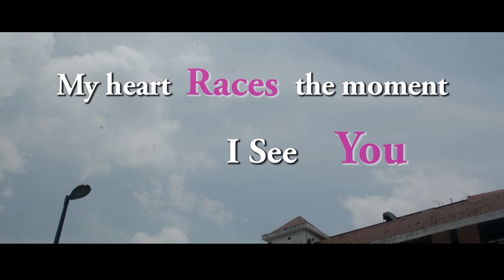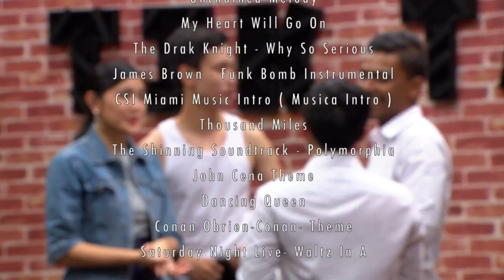Tik Talk - Pilot (Multi Camera Production)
Tik Talk is a late night talk show by Underground Motion Pictures with two entertaining male hosts in a cafe setting; they will play games and interact with guests. For this episode, we have invited two guests who have recently acted in a romantic short film.

Hosts:  Kaarthic Chozhan and Yew Wei Wen
Guests: Charmaine Kong and Ee Xi Zhe

Underground Motion Pictures
Producer: Marion Alisha Paul
Asst. Producer: Wong Chia Yan
Director: Stephen Ng Jun Zhi
Floor Manager: Angeline Soo Choon Lyn
Scriptwriter: Wong Jo-Ey
Art Director: Young Yen Qi
Prop Master: Soh Sze Yin
Casting Manager: Wong Jo-Ey
Cameraman: Tan Yi Hui, Chang Shun Li,  Hu Pei Wen and Carey Wong Ca Xeng
Audio: Wong Chia Kwang
Lighting: Kin Shi Yong
CCU Technician: Lee Kwan Li
Vision Switcher:  Chang Yi Wen
Editor: Tang Shi Yan
Stylist: Yeun Shet Pin

Helpers: Asther Sarge Kaur, Chong Sin Ji, Chan Wei Lun, Kiing Teck Yew, Lee Wen Jun, Lee Kok How, Lai Hui Xin, Merosha Ramaraju, Mugilarasi Paswathy and Ong Jun Yie.

Special Thanks to :
Mr Joe Yan
Ms June Kor
Ms Ezati
Point Studio
S&M Chicken Rice
Ramen Pan Mee
First Floor Cafe
Amitie Cafe

Pink Scarf Production
Solutto Food Truck